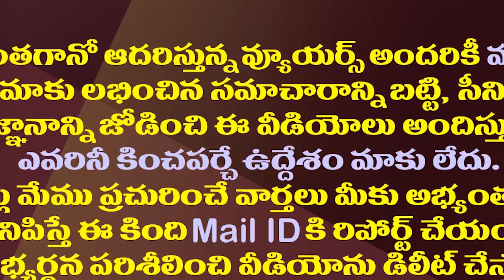జగన్ వేటు వేసే ఎమ్మెల్యేల జాబితా ఇదే.!| These Are 19 Poor Performed MLAs Identified By CM YS Jagan